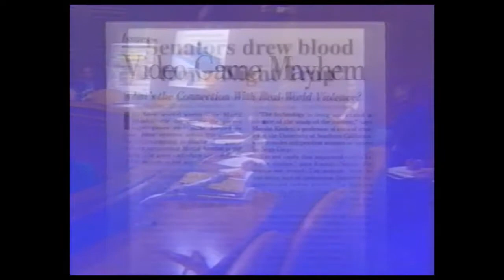Night Trap - 25th AE - Dangerous Games (1995 Documentary)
Night Trap - 25th Anniversary Edition